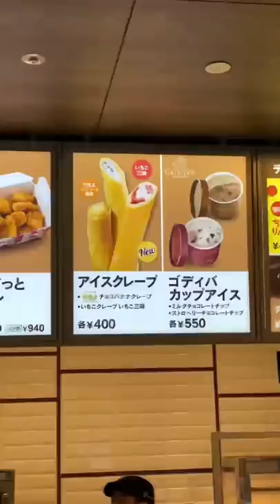My favorite simple feature in Japanese movie theaters!